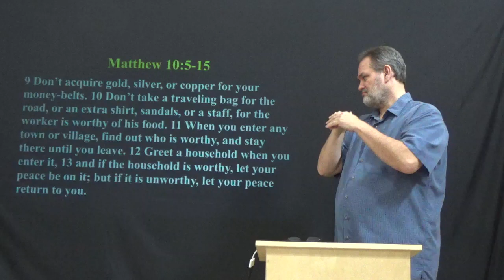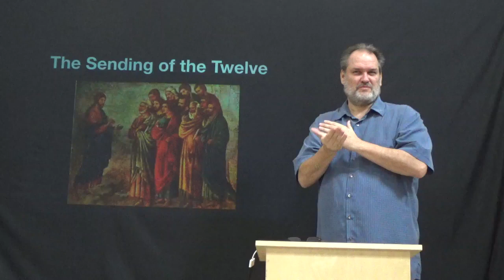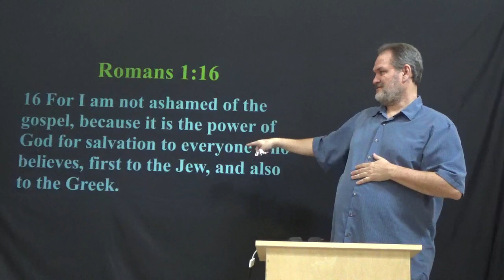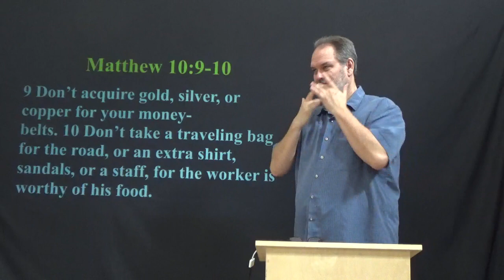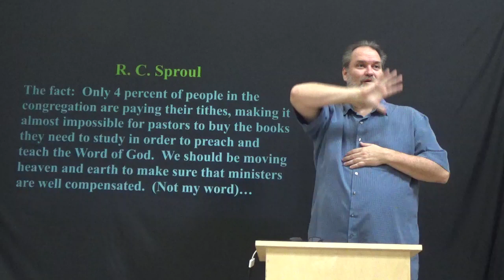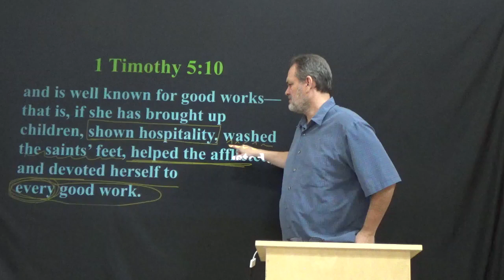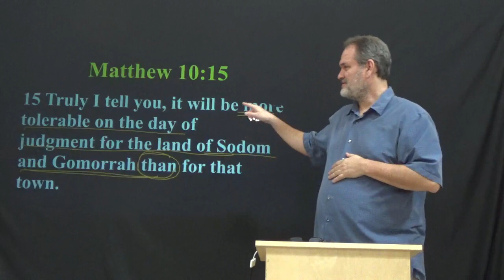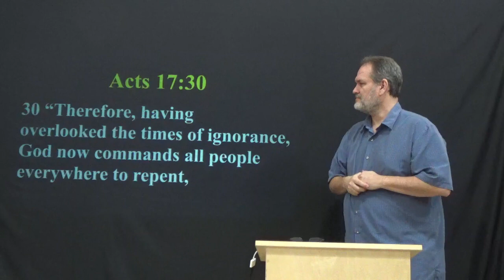Shake off the Dust from Your Feet (Matthew 10:5-15)